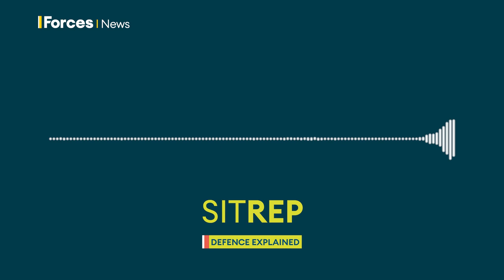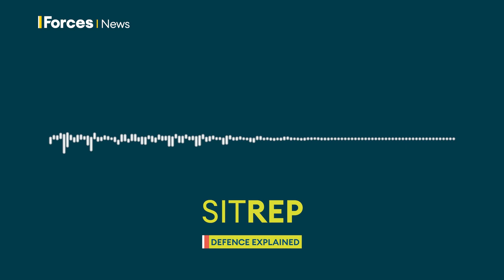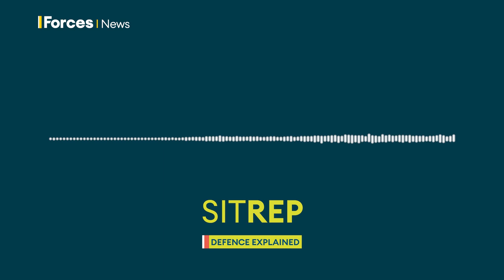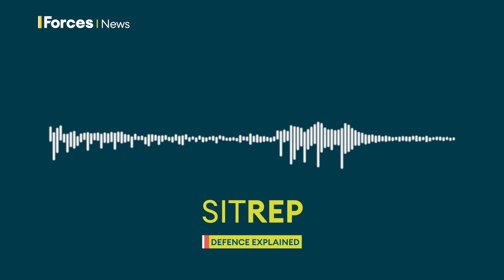The war for talent | Sitrep podcast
Award-winning Sitrep brings you discussion and analysis on defence, foreign policy and the stories affecting the British forces, presented by Kate Gerbeau.

Could older troops, greater neurodiversity, and direct entry to higher ranks solve military skills gaps? Former Chief of Defence People, Lt Gen James Swift, tells us "thinking the unthinkable" could be the only answer to getting the armed forces we need.

Those ideas are among are 67 recommendations to shake up Armed Forces life and careers, waiting on the new Defence Secretary’s desk for a government response.

Professor Michael Clarke explains what the appointment of Grant Shapps means for Defence and the Armed Forces, and why the new Defence Secretary has limited scope to make significant changes.

And Sitrep examines the latest scientific research into whether some of the most tightly-controlled illegal drugs in the UK could cure PTSD. We hear from one veteran who says psychedelic therapy has transformed his life.

00:00 - On this Sitrep episode
01:16 - New Defence Secretary
09:16 - The war for talent
19:39 - Can psychedelics cure PTSD?